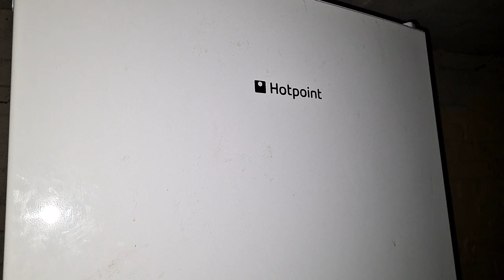Hotpoint XEX95T Two Door Fridge quick test.